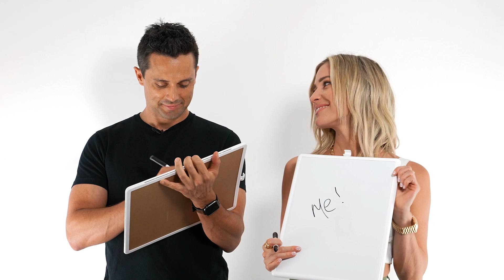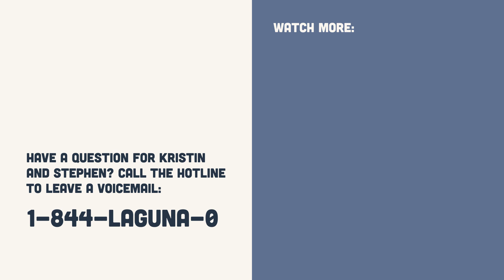Who's Most Likely Too | Back to the Beach with Kristin and Stephen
Who from "Laguna Beach: The Real Orange County" was the most controversial? Life of the party? Biggest flirt? Find out in Season 2 of Back To The Beach with Kristin Cavallari and Stephen Colletti out NOW. Kristin steps in as narrator of the wildly popular television series and Stephen is loving every minute of it. We’ll meet our new cast and let the drama unfold.